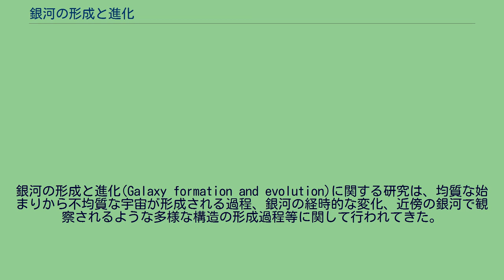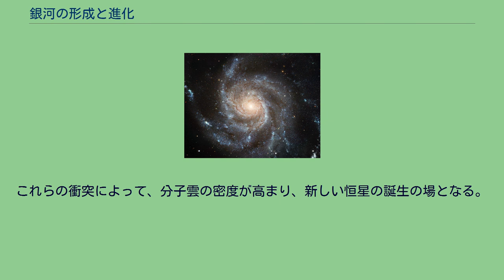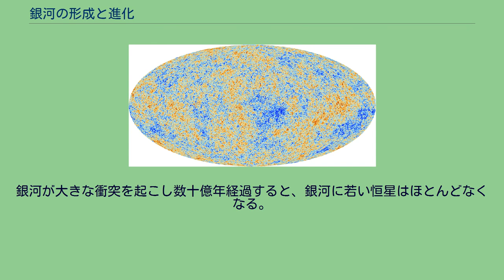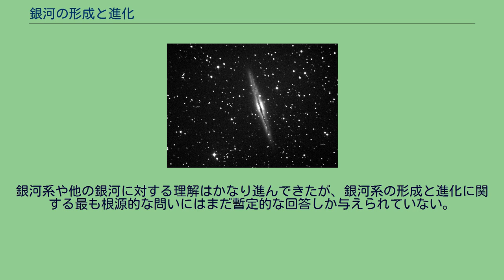銀河の形成と進化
銀河の形成と進化(Galaxy formation and evolution)に関する研究は、均質な始まりから不均質な宇宙が形成される過程、銀河の経時的な変化、近傍の銀河で観察されるような多様な構造の形成過程等に関して行われてきた。
宇宙物理学の領域においても、最も活発な分野の一つである。
銀河の形成は、ビッグバン後の小さな量子ゆらぎの結果として構造形成理論に従って生じたと考えられている。
観測される現象と適合するこれの最も単純なモデルは、Λ-CDMモデルであり、銀河の集合や融合によって銀河は質量を獲得し、また形や構造が決まったとされる。
ビッグバン直後には宇宙は非常に均質であった。
これは宇宙マイクロ波背景放射の観測で確認できる（ゆらぎは10万分の1以下である）。
この頃、宇宙にはほとんど構造はなく、銀河もなかった。
そのため、「初期の滑らかで均質な宇宙から、どのようにして今日のような不均質な宇宙が生じたのか？」という疑問が生じる。
このような構造が生じた過程に関する、近年の最も受け入れられた仮説（理論）は、「今日見られる全ての構造は、初期の宇宙の密度のわずかな不均一性（『初期ゆらぎ』）から生じた」とするものである。
そして「冷やされた暗黒物質の塊が凝縮し始め、その中でガスが凝縮し始めた。初期ゆらぎは重力によってガスや暗黒物質を密度の濃い領域に引き寄せ、こうして後に銀河となる種が形成された。このような構造の中から最初の銀河が生まれた。（最初の銀河が形成されるころ）宇宙はほぼ水素、ヘリウムと暗黒物質で占められていた。」また「「最初の原始銀河が形成されるとすぐに、その中に含まれる水素とヘリウムが集まり始め、最初の恒星が誕生した。」などという説明が多い。
2007年、ケック天文台のカリフォルニア工科大学のチームは、宇宙ができてわずか5億年である132億光年の彼方に6つの恒星からなる銀河を発見した。
また、2011年1月には、ビッグバンから4億8000万年後に当たる130億光年離れた場所に銀河が発見された。
また「宇宙は、形成直後には非常に活発であり、銀河は低質量の銀河を吸収しながら急速に成長した。この過程の結果、近傍の宇宙に銀河が分散していった」などと説明される。
（2dF銀河赤方偏移サーベイも参照）。
「銀河は宇宙において独立した存在ではなく、宇宙全体に大きく網を張るような構造を作って分散している。網の目に当たる地点は宇宙初期の小さな密度のゆらぎがあった場所であり、密度の高い銀河団が形成される。それ故に、銀河の分布は初期宇宙の物理学と密接に関連している。」 なお、（2017～2018年ころには）さかんに「（ほぼ）全ての銀河の中心部には『超大質量ブラックホール』が潜んでいる、ということが明らかになってきた」などと指摘されるようになっている。
銀河の形成とブラックホールの形成の因果関係については、「星がたくさんできたので、中心のブラックホールが大きくなれた」とする仮説と、「まず巨大なブラックホールがあったから、その周囲で星の形成がさかんになったのだ」とする仮説があり、つまり2つの異なる方向性の仮説が提唱されており、一種の「鶏が先か?卵が先か?」論争にも似た議論が起きている。
どちらの仮説がより妥当なのか、実際の観測によって確かめようとする試みが行われている。
フランスの天体物理学者ダヴィッド・エルバズが率いる研究グループがヨーロッパ南天天文台（ESO）の大型望遠鏡VLTを使ってクエーサー「HE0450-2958」を観測し、これが銀河の中になく、むき出し状態になっており、少し離れた場所に星の形成が盛んな銀河を発見した。
エルバズは「我々の研究が示唆していることは、巨大ブラックホールが、星の形成のトリガー（ひきがね）となり得る、ということであり、ブラックホールは自身のホスト的銀河を「つくって」いる、ということである。
こうした関係は、なぜより大きなブラックホールを抱える銀河にはより多くの星があるのか？　という問題についても説明を提供してくれるかも知れない。
」と述べた。
非常に薄い円盤を持つNGC 891 銀河の形態のハッブル分類 我々の銀河系を含む銀河の構造に関して観察される性質には、次のようなものがある。
典型的な渦巻銀河であるM101 別の銀河と衝突して歪む渦巻銀河ESO 510-G13。
衝突した銀河が完全に吸収された後、歪みは消失するが、数百万年かかる。
円盤銀河の主要な性質は、非常に薄く、高速に自転し、しばしば渦巻き構造...